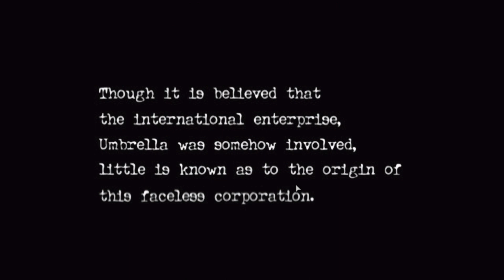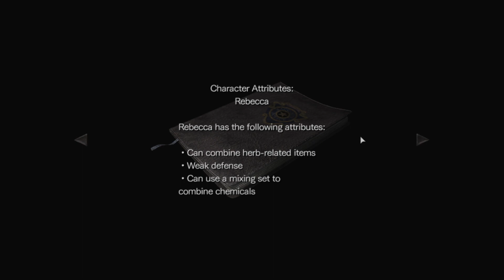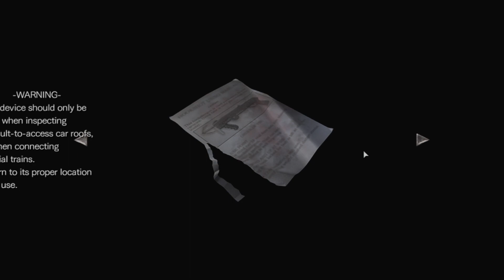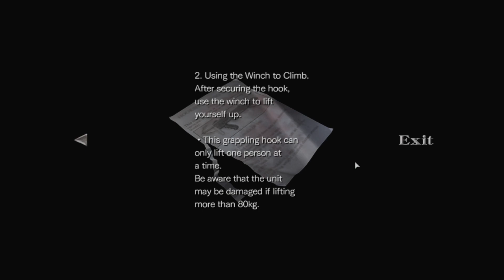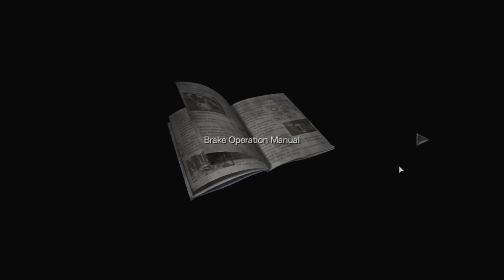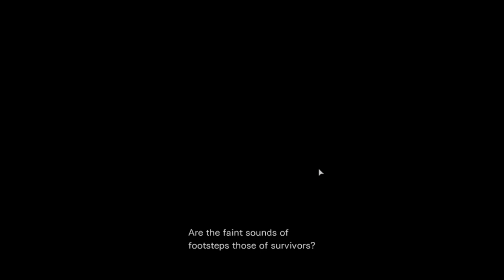thsi was asupposed to be a full-length playthough...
Stream cut-off/crashed halfway. Needless to say I gave up shortly after.

Will be returning to stream RE0 on the evening of March 1st! Again, at 7:30 pm CST.